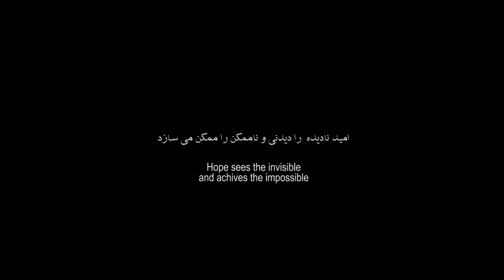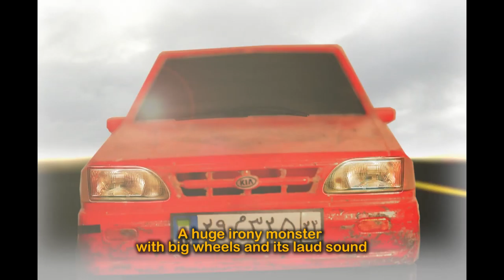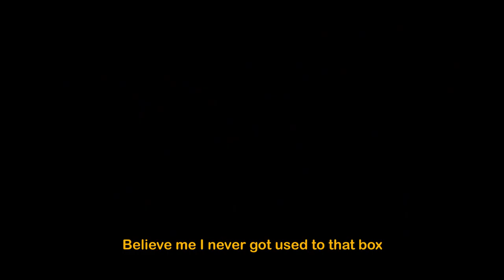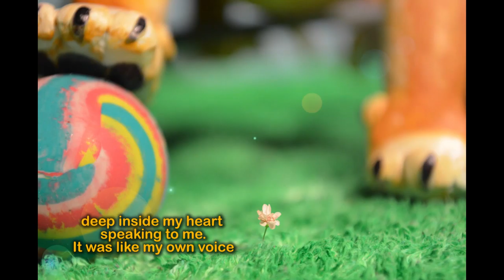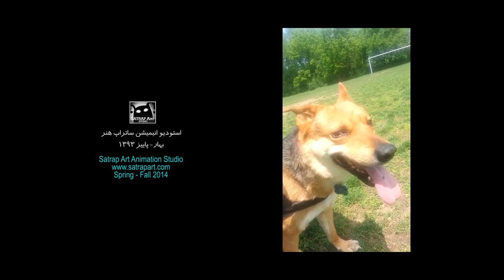انیمیشن امید (OMID (HOPE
Omid ( hope )is a short animated film which is based on 3 true different stories .
In an Interview three animals tell us the story of their rescue
and how they learned to have hope.

Director,Writer and Animator:   Arvin Medghalchi
Producer: Kiarash Sanaeeha